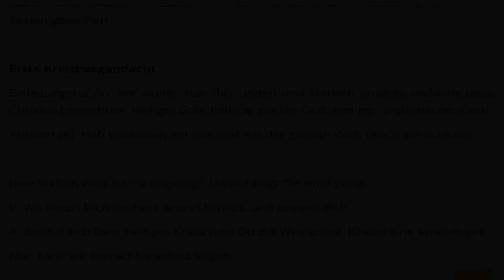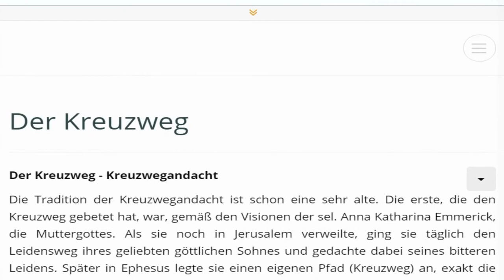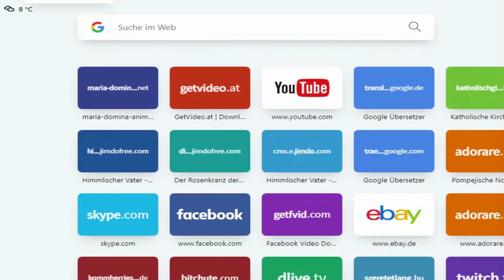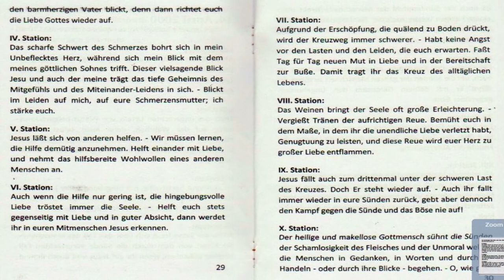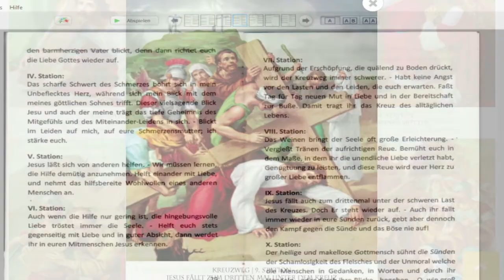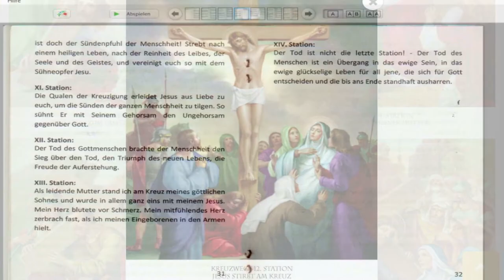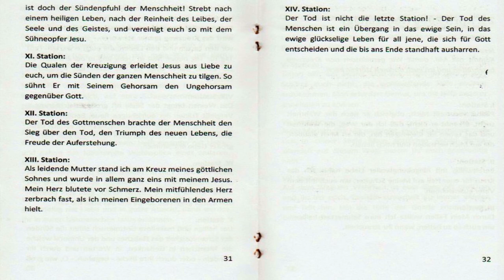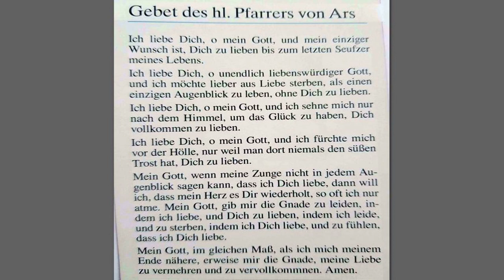Kreuzweg der Liebesflamme vom 14. April 2000 Seite 28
14. April 2000
Muttergottes
Meine Kinder! Geht mit Jesus und mit mir den Kreuzweg, und vereinigt euch in Liebe mit Ihm im Mysterium des Leidens. Betet so mit vereinigtem Herzen mit Ihm den Kreuzweg.
I. Station:
Trotz des ungerechten Urteils von Pilatus beharrt Jesus ruhig auf der Wahrheit, denn Jesus selbst ist die Wahrheit. - Haltet euch bei euren Entscheidungen, auch in schwierigen Situationen in eurem ganzen Leben an die Wahrheit.
II. Station:
Jesus nimmt bereitwillig, mit hingebungsvoller Liebe zum Heil der Menschen das Kreuz auf Seine Schultern. - Euer Kreuz tragend, könnt ihr echte Nachfolger Christi sein.
III. Station:
Allein der Satan freut sich über den Fall des Menschen. - Ihr könnt von dem durch die Sünde verursachten Fall leichter aufstehen, wenn ihr auf Jesus und durch Ihn auf
28
den barmherzigen Vártér blickt, denn dann richtet euch die Liebe Gottes wieder auf.
IV. Station:
Das scharfe Schwert des Schmerzes bohrt sich in mein Unbeflecktes Herz, während sich mein Blick mit dem meines göttlichen Sohnes trifft. Dieser vielsagende Blick Jesu und auch der meine trägt das tiefe Geheimnis des Mitgefühls und des Miteinander-Leidens in sich. - Blickt im Leiden auf mich, auf eure Schmerzensmutter; ich stärke euch.
V. Station:
Jesus läßt sich von anderen helfen. - Wir müssen lernen, die Hilfe demütig anzunehmen. Helft einander mit Liebe, und nehmt das hilfsbereite Wohlwollen eines anderen Menschen an.
VI. Station:
Auch wenn die Hilfe nur gering ist, die hingebungsvolle Liebe tröstet immer die Seele. - Helft euch stets gegenseitig mit Liebe und in guter Absicht, dann werdet ihr in euren Mitmenschen Jesus erkennen.
29
VII. Station:
Aufgrund der Erschöpfung, die quälend zu Boden drückt, wird der Kreuzweg immer schwerer. - Habt keine Angst vor den Lasten und den Leiden, die euch erwarten. Faßt Tag für Tag neuen Mut in Liebe und in der Bereitschaft zur Buße. Damit tragt ihr das Kreuz des alltäglichen Lebens.
VIII. Station:
Das Weinen bringt der Seele oft große Erleichterung. - Vergießt Tränen der aufrichtigen Reue. Bemüht euch in dem Maße, in dem ihr die unendliche Liebe verletzt habt, Genugtuung zu leisten, und diese Reue wird euer Herz zu großer Liebe entflammen.
IX. Station:
Jesus fällt auch zum drittenmal unter der schweren Last des Kreuzes. Doch Er steht wieder auf. - Auch ihr fallt immer wieder in eure Sünden zurück, gebt aber dennoch den Kampf gegen die Sünde und das Böse nie auf!
X. Station:
Der heilige und makellose Gottmensch sühnt die Sünden der Schamlosigkeit des Fleisches und der Unmoral welche die Menschen in Gedanken, in Worten und durch ihr Handeln - oder durch ihre Blicke - begehen. - 0, wie groß 30
ist doch der Sündenpfuhl der Menschheit! Strebt nach einem heiligen Leben, nach der Reinheit des Leibes, der Seele und des Geistes, und vereinigt euch so mit dem Sühneopfer Jesu.
XI. Station:
Die Qualen der Kreuzigung erleidet Jesus aus Liebe zu euch, um die Sünden der ganzen Menschheit zu tilgen. So sühnt Er mit Seinem Gehorsam den Ungehorsam gegenüber Gott.
XII. Station:
Der Tod des Gottmenschen brachte der Menschheit den Sieg über den Tod, den Triumph des neuen Lebens, die Freude der Auferstehung.
XIII. Station:
Als leidende Mutter stand ich am Kreuz meines göttlichen Sohnes und wurde in allem ganz eins mit meinem Jesus. Mein Herz blutete vor Schmerz. Mein mitfühlendes Herz zerbrach fast, als ich meinen Eingeborenen in den Armen hielt.
31
XIV. Station:
Der Tod ist nicht die letzte Station! - Der Tod des Menschen ist ein Übergang in das ewige Sein, in das ewige glückselige Leben für all jene, die sich für Gott entscheiden und die bis ans Ende standhaft ausharren.